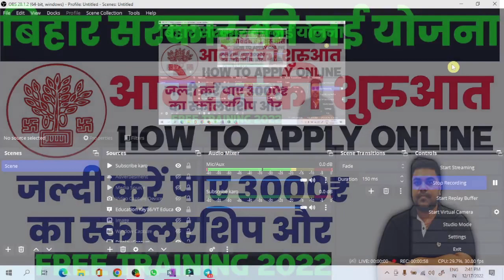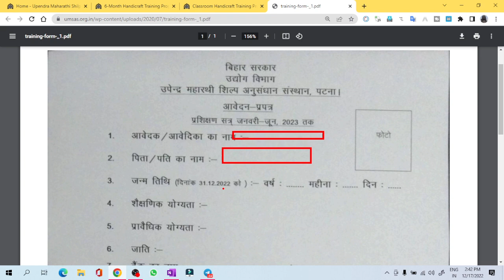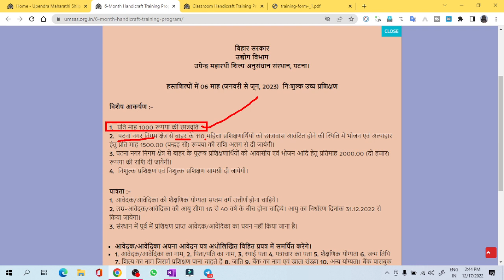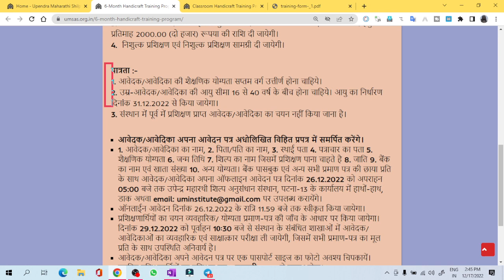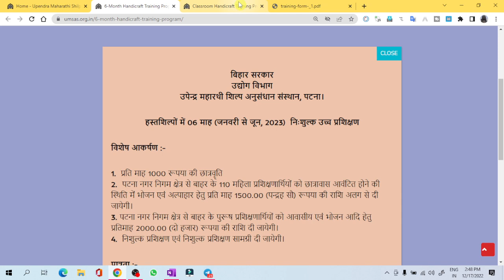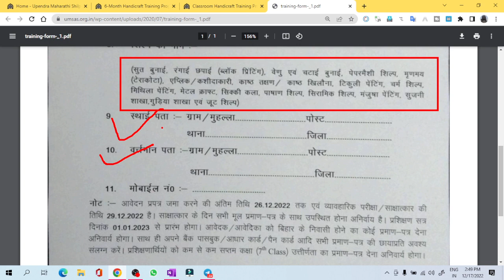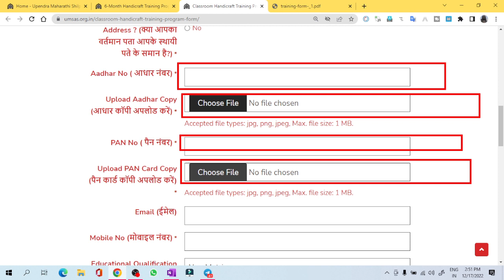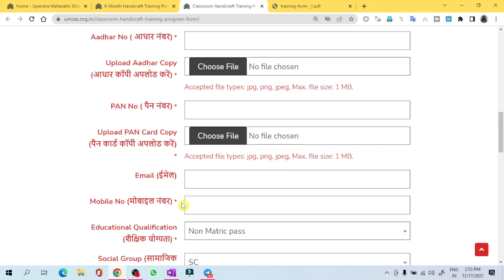बिहार उधोग : बिहार सरकार की नई योजना 2023 | bihar udyami yojana new update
Tittle:बिहार उधोग : बिहार सरकार की नई योजना 2023 | bihar udyami yojana new update

1. My Second Youtube Channel : YT Education
6.  Quiz Group YT Education

2.
4. Bihar Jobs Update 2020-23
5. Latest Job Update upcoming 2022-23

What is the last date of Bihar scholarship 2022?,
Is there any scholarship in 2022?,
Which scholarship is available now in Bihar?,
bihar scholarship 2022 list,
bihar scholarship 2022-23 online last date,
bihar scholarship official website,
bihar ba scholarship 2022,
bihar board matric 1st division scholarship 2022,
bihar iti scholarship 2022,
7th scholarship 2022 last date,
class 7 scholarship 2022 bihar board,